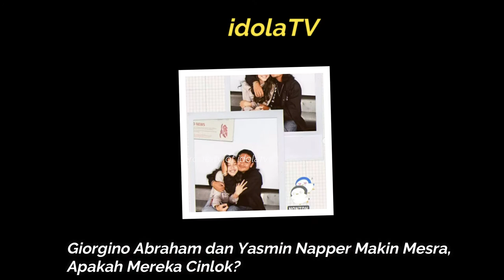CINTA LOKASI ? Giorgino Abraham dan Yasmin Napper Makin Mesra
Giorgino Abraham dan Yasmin Napper kini tengah digandrungi masyarakat usai disatukan sebagai pasangan kekasih dalam sinetron Love Story The Series. Keduanya berhasil memikat penonton dengan berbagai adegan romantis.

Di kehidupan nyata, Yasmin Napper mengakui Giorgino Abraham adalah sosok yang sangat perhatian. Giorgino Abraham juga mengakui Yasmin bukan sekadar teman biasa untuknya.